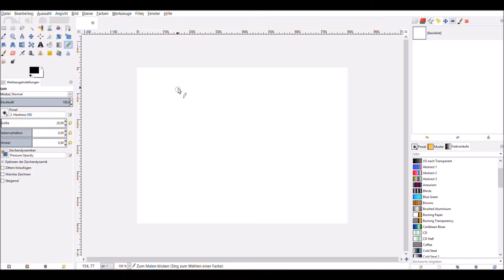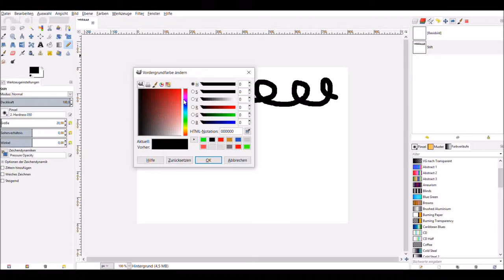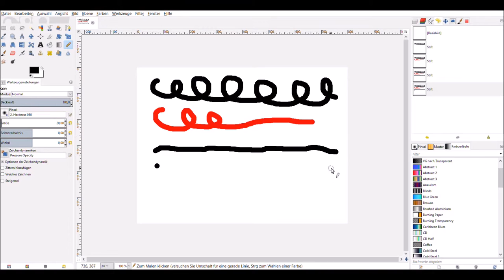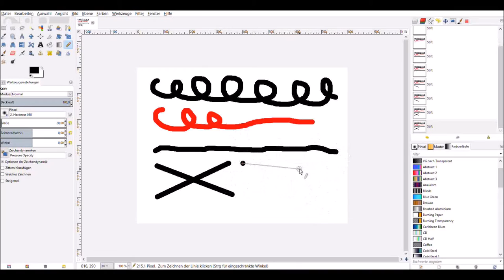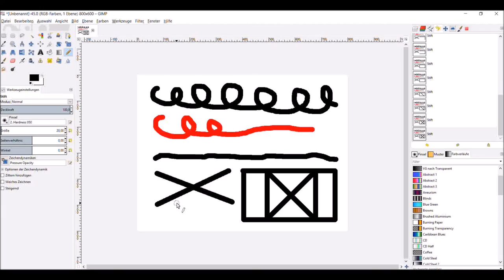GIMP-Tutorial - 04 Stift Werkzeug